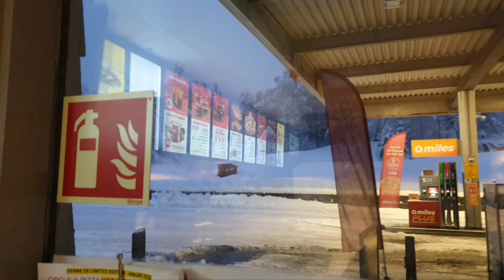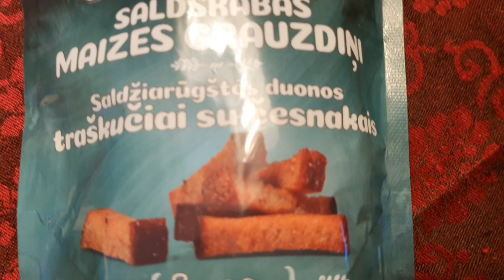Зигзаг удачи. День за днём.